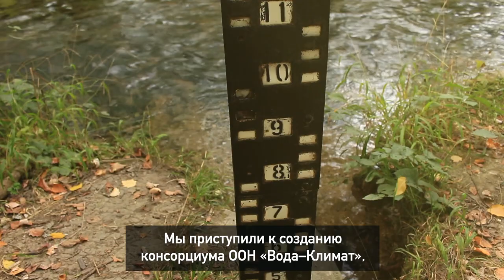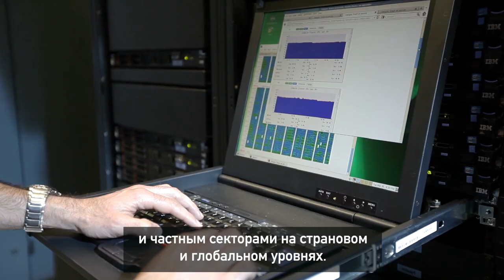Message on the occasion of World Meteorological Day 2020 - Russian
WorldMessage by Petteri Taalas, WMO Secretary-General, on the occasion of the World Meteorological Day 2020 (Russian)